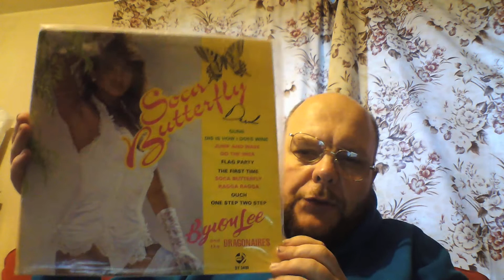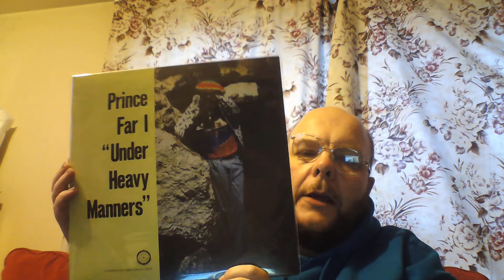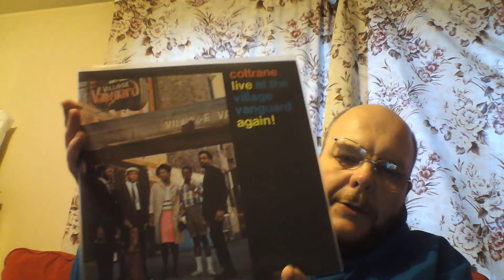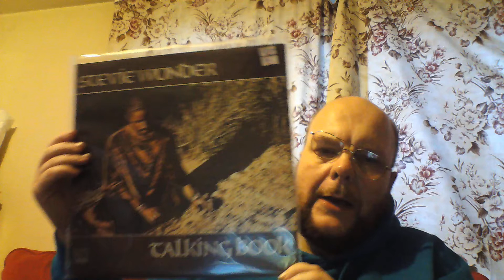Metal Ron 400 subs entry.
Sorry forgot to show TAJ also Stevie cost me a bit more.